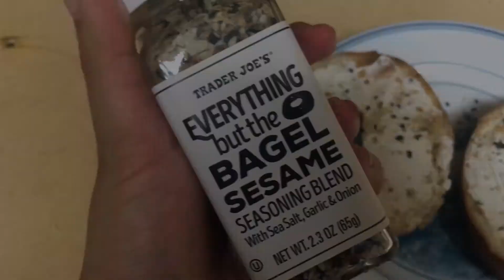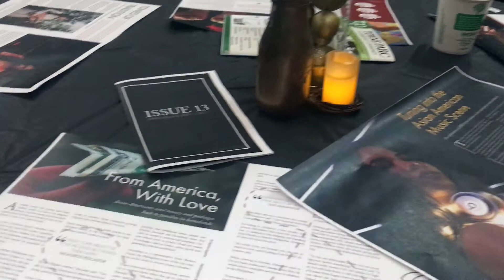Let's Do This!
Happy December 1st!

I am starting back my YouTube channel and I thought it would be best to come back in style and do VLOGMAS. I recently bought the "classic" vlogging camera (Canon G7X II), so I might as well put it to use, right?

I know that some of these vlogs maybe not be super interesting but, it's a way for me to think creatively every day. I want to push myself. So if you ever have any suggestions, please comment them down below!

Thanks

-V